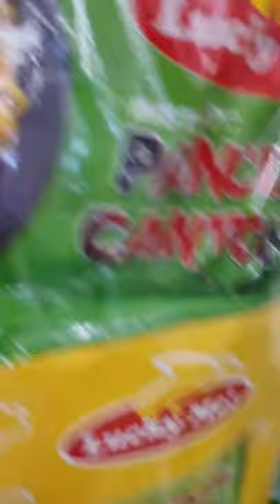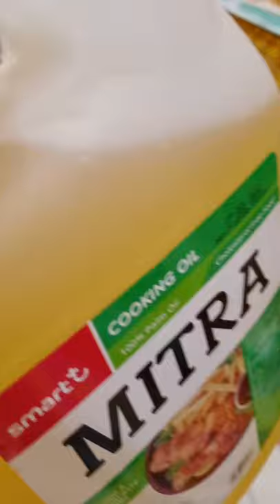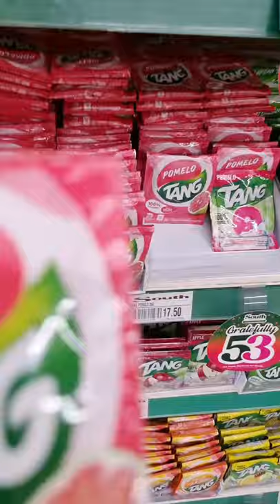Grocery Shop With Me / South Supermarket / Silent Vlog / ASMR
South Supermarket edition